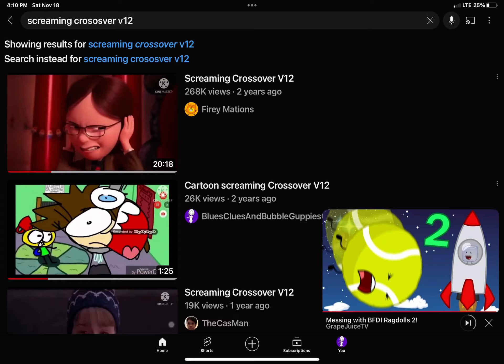Cartoon scream 728264535353535353535353535358283466454599